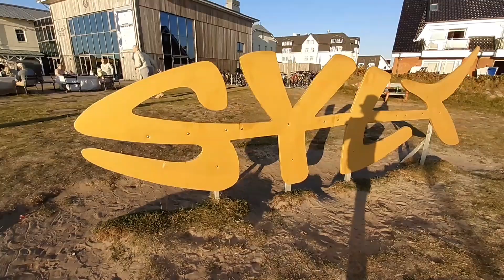Urlaubsvlog #4 - Der Urlaub auf Sylt (letzter Vlog)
Hallo Leute! Das hier ist mein letzter Urlaubsvlog für diesen Urlaub. Hier geht es nach Sylt, also viel Spaß!

Lasst gerne ein Like und ein Abo da, darüber würde ich mich sehr freuen! Ihr könnt mir jederzeit Ideen und Verbesserungsvorschläge in die Kommentare schicken. Ich freue mich schon darauf :)